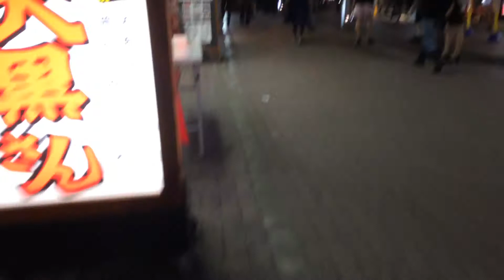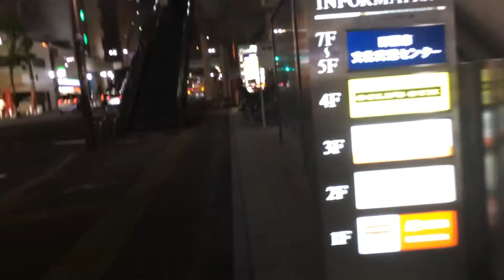2020年9月15日 セガ町田から帰宅